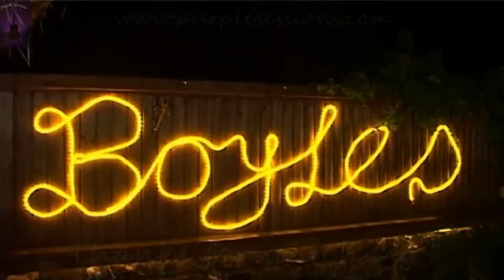The Handsome Boatmen - Way Down in the Morning